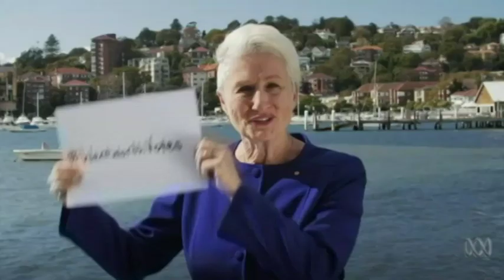The Independents are working together to create a new Green-Left force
Sky News host Chris Kenny says the 15 Independents running in the federal election are a new Green-Left force.